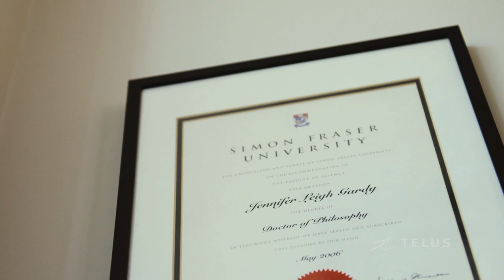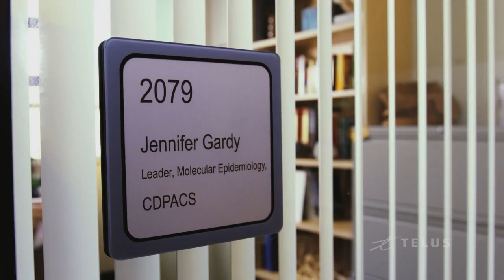She's the DNA Detective You're Gonna Love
TEDxVancouver 2014 presenter, Jennifer Gardy, shares her passion for science, breaking stereotypes and getting geeky on stage with a cello.